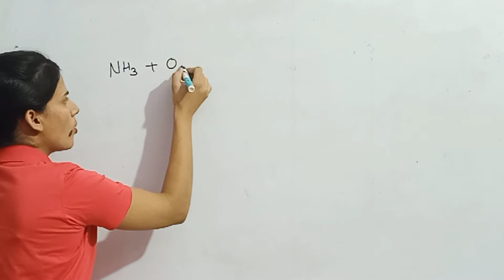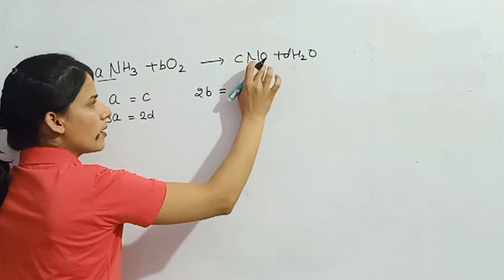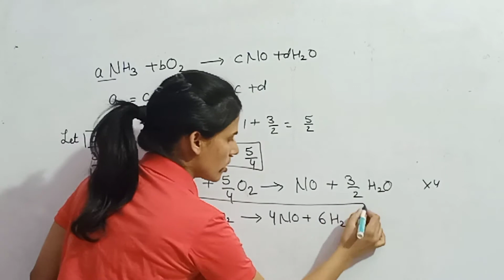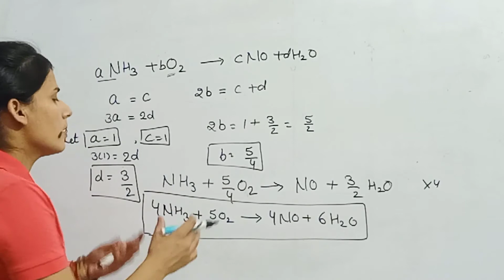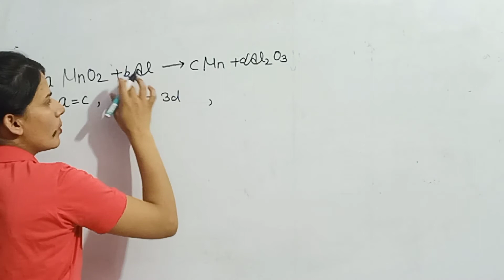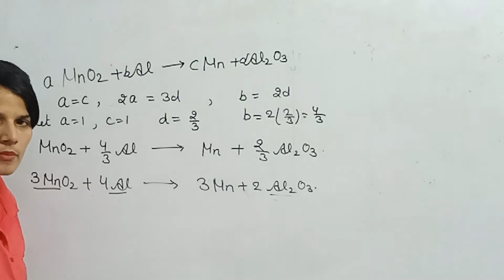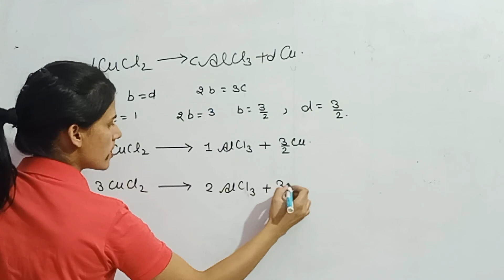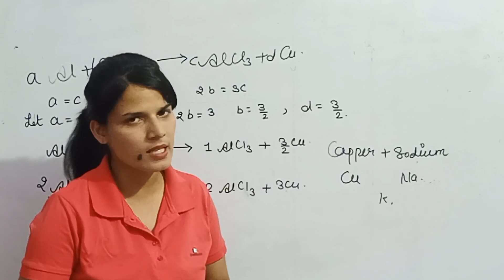Balanced chemical equation by using ABCD method Class -10th ...how to apply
hey guys
today we discuss about balanced chemical equation

ABCD method se solve ki